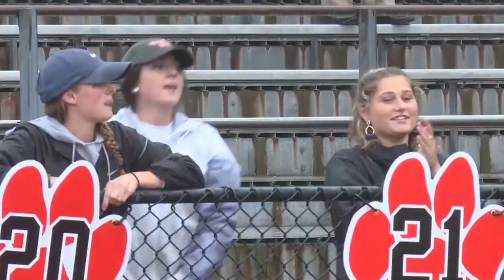CT Sports Now May 31, 2018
CT Sports Now is the signature show on Vantage SportsNet offered to Frontier Communications cable subscribers.  This show focuses on the CIAC state tournament for girl's lacrosse, softball, baseball, boy's tennis and track and field.  CT Sports Now is the most comprehensive television coverage of Connecticut sports.